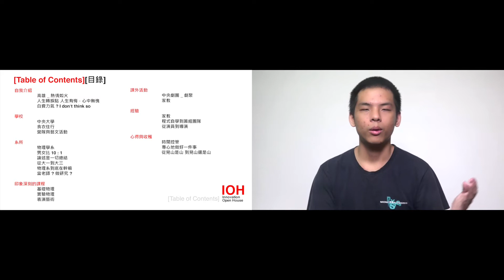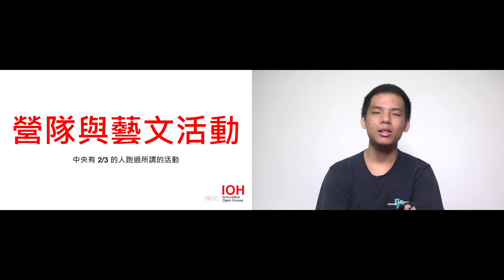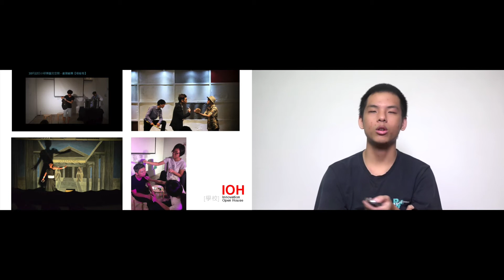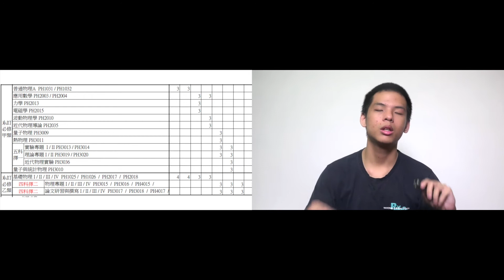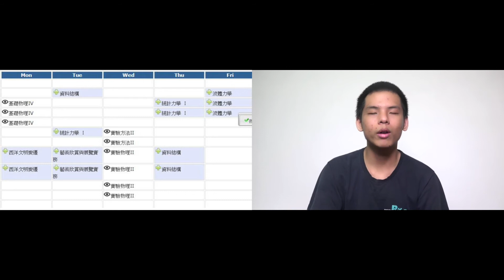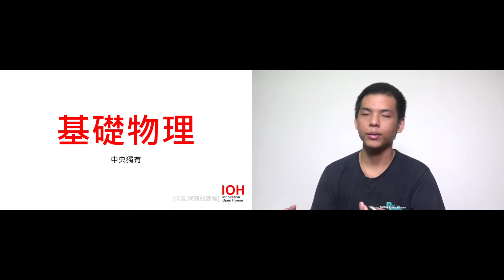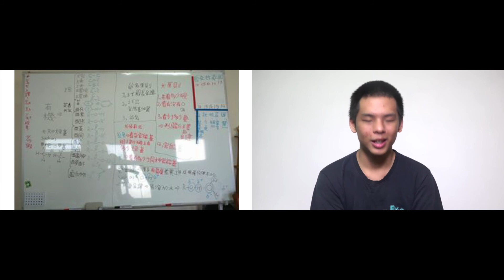中央大學｜物理學系｜翁茂勛｜Part 1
00:00 章節目錄
00:32 自我介紹
04:12 學校
09:51 科系
17:36 印象深刻的課程
21:57 課外活動
26:01 經驗
30:27 心得與收穫

「物理、霧裡、勿理」，這是物理系學生常拿來自嘲的一句話，許多人常會說物理系很玄、學生很宅，但真的是如此嗎？也常常會有人質疑，物理系到底未來在哪？該何去何從？然而，在中央物理裡面，你可以探尋到更多不一樣的面向，更多不同的可能。